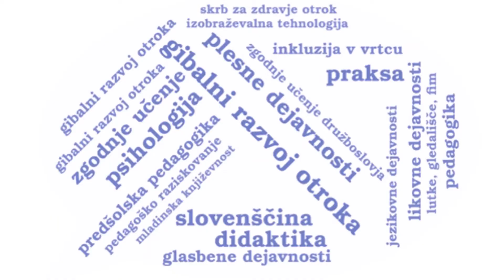Predšolska vzgoja (VS) na UP PEF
Prednosti visokošolskega strokovnega študijskega programa 1. stopnje Predšolska vzgoja na UP PEF:  Strokovnjaki s fakultete se zavedajo, katere so prednosti slovenske predšolske vzgoje. Ta predstavlja, kot na Finskem in drugih sorodnih državah, enovit sistem, ki povezuje prvo in drugo starostno obdobje. Zaradi ohranjanja statusa kvalitetnega sistema oz. doseganja ravni kakovosti in razvoja je UP PEF postavil celoten vertikalen steber tega področja, ki zajema prvo, drugo in tretjo stopnjo izobrazbe.

Način študija: redni ali izredni.
Lokacija študija: Koper, Novo mesto, Škofja Loka.